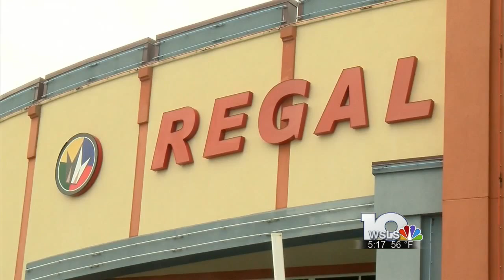Movie about Roanoke officer almost killed in line of duty premieres in Christiansburg